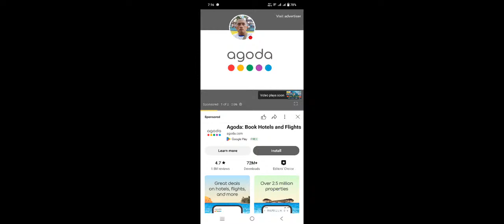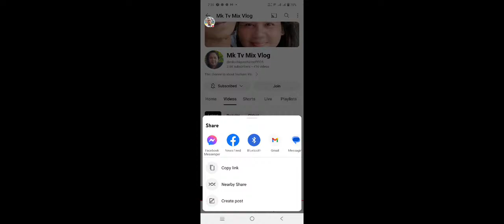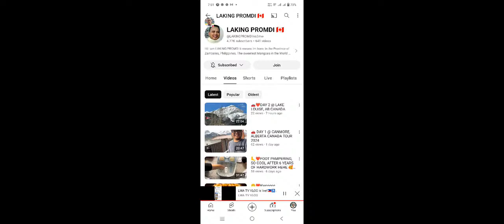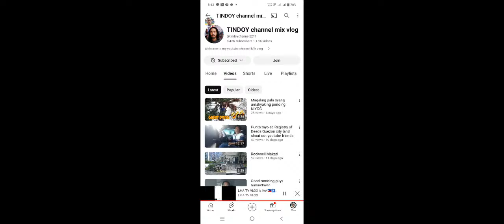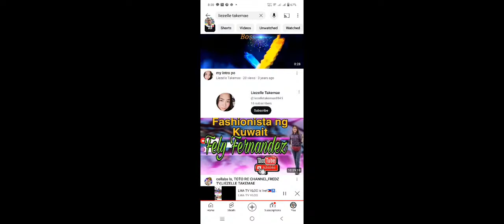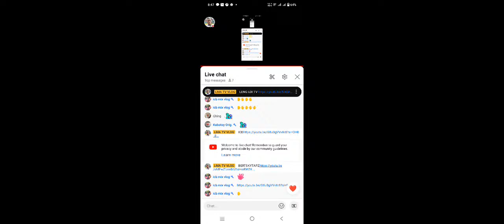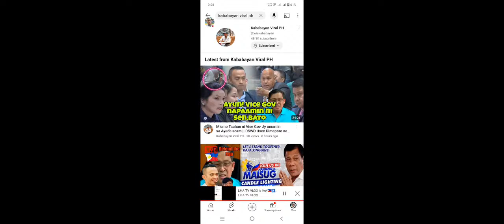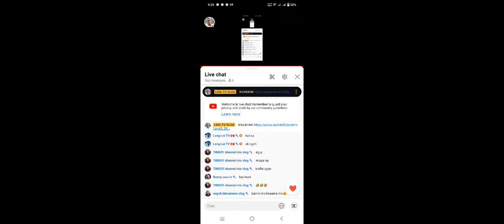LMA TV VLOG is live!🇵🇭♿🤎Good Morning👍Lapagan Lang